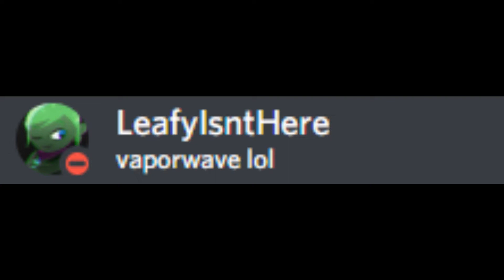But if you close your eyes...